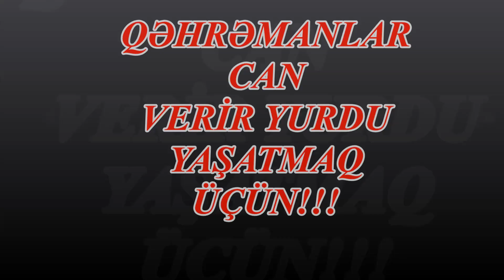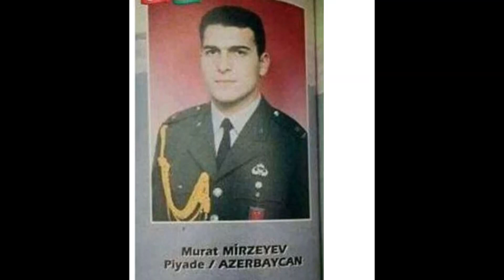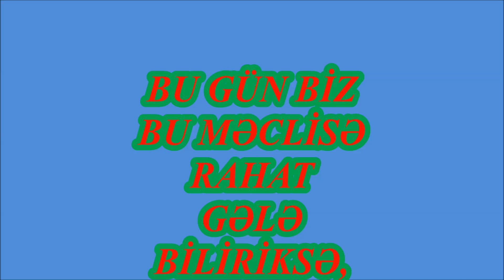APREL ŞƏHİDİ NURƏDDİN MİRƏZYEVİN Bacısı Gültac xanımın toy mərasimi ŞƏHİDLƏR videoçarxıyla başladı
22 fevral 2019-cu il
Videonun müəllifi: Vəzir Mirzəyev